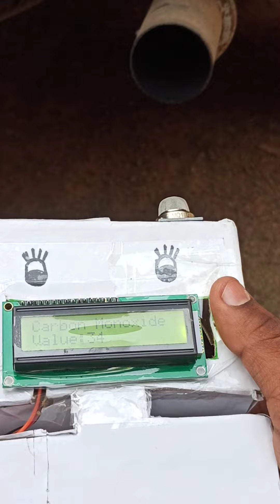Air quality index - Carbon monoxide test by robot